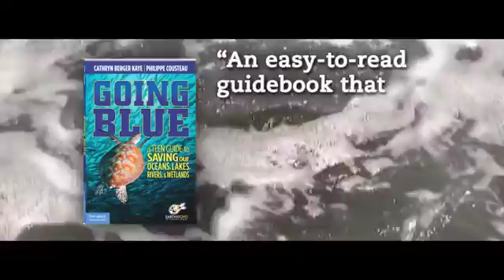Going Blue: A Teen Guide to Saving Our Oceans, Lakes, Rivers, & Wetlands Book Video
Water is the most important substance on Earth; it is also the most threatened—by climate change, trash, and pollution (such as the recent oil spill in the Gulf of Mexico). Young people across the globe are responding to the world water crisis by transforming their ideas and energy into action and participating in service learning. "Going Blue," written by international service learning expert Cathryn Berger Kaye and environmental activist Philippe Cousteau, vividly presents facts and statistics about Earth's oceans and waterways and information about the issues surrounding our current water crisis. Readers will find a wealth of strategies and examples that help them see themselves as change agents and move forward to complete an effective service project.

Visit Free Spirit Publishing for more information.